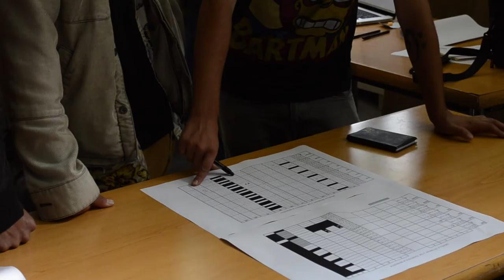Sonen a Ciutat Vella - Música als carrers de Barcelona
Sonen a Ciutat Vella mostra el que hi ha darrere dels músics dels carrers al centre de Barcelona. Grups com Buenas Costumbres o Made In Barcelona i cantants com Miguel Ale... assagen, es preocupen per la roba que porten, creen un espectacle que es desenvoluparà en un escenari tan peculiar, imprevisible i espontani com ho és el carrer. Tot, explicat pels propis músics i per experts com l'acústic David Casadevall i el director de teatre Emili Baldellou.